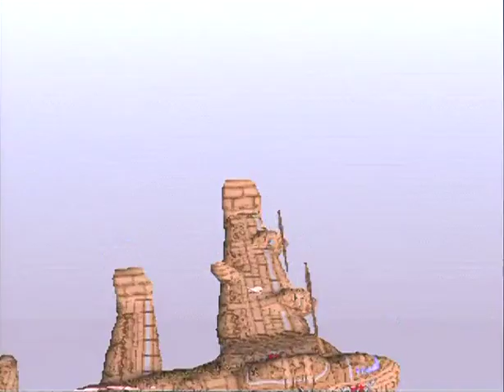[Findub] Tail Concerto Finnish Gameplay (PS1) Part 3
This is a Finnish Fan-Translation of Tail Concerto for the Playstation 1.

The game seems to run well on my console and as you can see, not all of my translation fits in the text boxes.

(The game's translation might have some mistakes, which have been fixed.)